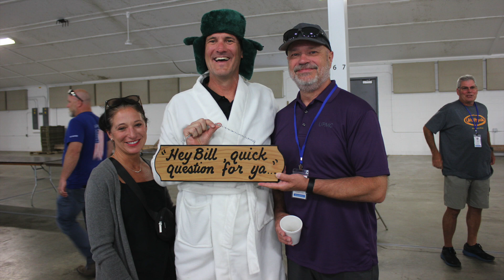Highlights from the 2023 Alliance RV Rally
Featuring 288 RVs and over 600 people, the 2023 Alliance RV Rally got underway Wednesday at the Elkhart County Fairgrounds in Goshen, Ind. The week-long event features training seminars, supplier booths, service and repair work, and food, fun and fellowship.